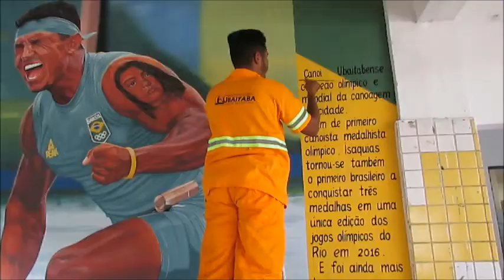pintando isaquias queiroz na rodoviaria de Ubaitaba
pintura na parede